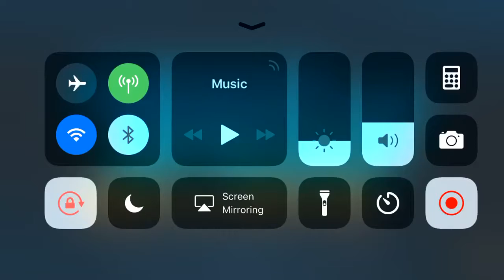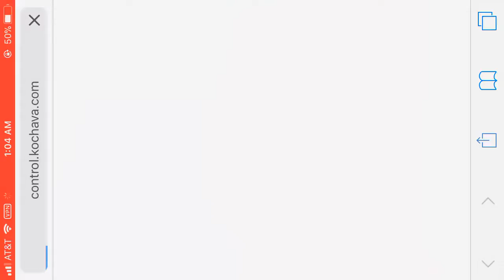Need For Speed No Limits - Gameplay HD